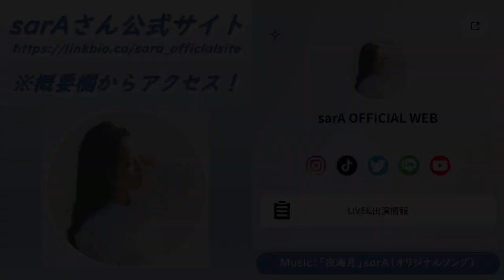sarA Live Information 2023.9.19〜11.22 ☆彡バースデーワンマンライブ開催！★11/4：東京 ★11/22：大阪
大阪出身、身長148cmのシンガーソングライターsarAさんを応援する非公式チャンネルです！！

2023年9月17日時点でのsarAさんライブ情報をお届けします。
今回紹介したライブ情報の詳細は下記リンク先でご確認ください。

◆2023/09/17時点 ライブ＆出演情報

【Birthday OneMAN Live詳細情報！】
【sarA Birthday Live 2023-FlowerZ on the Road】
■11/4(土) 東京
■11/22(水) 大阪　※チケット残りわずか

※路上ライブに参加すると、sarAさんご本人から手渡しで直接チケットの購入が可能です！！
　　ご注意）入場はオンラインチケット購入者　→　手売りチケット購入者の順番になります。
※東京：S席予約販売はSOLDOUT！！
※大阪予約販売は残りわずか！！

【その他出演情報】
■9/19(火) InstaLIVE（Instagram）
■9/24(日) 原宿3MANライブ（東京）
■9/26(火) 名護　投げ銭ライブ（沖縄）
■10/21(土) ICHI FES（東京）
■10/28(土) 愛知

＿【ライブハウス ＆ イベント & 路上 & ラジオ】＿＿＿＿＿＿＿＿＿＿＿＿＿＿＿＿＿＿＿＿

【東京】11/4(土)
⚫会場：LIVE STUDIO LODGE (代々木）
⚫OPEN 18:00 / START 19:00
⚫チケット：S席¥6,000+1D
　　　　　　　　　スタンディング ¥4,000+1D

【大阪】11/22(水)
⚫会場：ROCKTOWN (阿倍野）
⚫OPEN 18:00 / START 19:00
⚫チケット：自由席¥4,000+1D
※大阪：残りわずか！！

🎫チケットは絶賛販売中！
▼チケットご購入はこちら▼
※路上ライブに参加すると、sarAさんご本人から手渡しでチケットを購入できるチャンス！！
今後のsarAさんのSNSをお見逃しなく！！！

■9/19(火) InstaLIVE（Instagram）
⚫︎時間：22:00-23:00
⚫︎出演： sarA　x　はたなかみどり　x　シモムラナナ

■9/24(日) 　東京　📍原宿ストロボカフェ
「A Peace」●３Man Live
※sarAさん出演時間は、13:15頃～
※コラボステージもあり
⚫︎会場：📍原宿ストロボカフェ
⚫︎開場12:00 / 開演12:30 / 終演14:50
前売3000円+ドリンク代
当日3500円+ドリンク代
※入場順に全席自由席(椅子あり)となっております。

■9/26(火) 　 沖縄居酒屋「しまあかり」
沖縄県名護市にある「しまあかり」という居酒屋で投げ銭ライブ！
⚫︎時間：19:00頃-
⚫︎場所：沖縄料理「しまあかり」名護店　※完全予約制
※「しまあかり」名護店は完全予約制のため、ライブ鑑賞するにはお店の予約が必須です。
「しまあかり」の予約はこちらから

■10/21(土) 　東京　（西多摩）
「ICHI FES 2023」
出演アーティスト
☆sarA（@sara___singer）
☆山下歩
☆高橋ゆうや（@yuya_music1ife）
☆はたなかみどり（@midori_hatanaka）
☆澪（@mioooon30）
☆SHAKE
☆aika
スペシャルトークゲスト
☆松田美由紀
⚫︎開場11:00 / 開演13:00 (終演予定18:30 / 閉園20:30)
※sarAさん出演予定時間　：　13:30～14:00
⚫︎会場：東京都西多摩郡　おおばキャンプ村
(最寄駅:JR武蔵五日市駅から直通シャトルバスで10分 ) ※シャトルバス準備中
⚫︎チケット：絶賛販売中
一般¥5000、学割¥4500
※シャトルバスチケットは後日販売予定

■10/28(土) 愛知
「allc_produce　愛知県開催ナイトバブルイベント」
およそ100万個のシャボン玉が空を舞い、光が融合する幻想的なイベント
⚫︎時間：入場開始　17:30　／　トワイライトバブル　18:30　／
sarAさんライブ　19:00　／　ナイトバブル　19:30　／　21:00　イベント終了
⚫︎場所：愛知県　吉良ワイキキビーチスライダーパーク　※完全予約制
駐車場は、吉良サンライズパーク及び周辺駐車場が利用可能
　　　　　チケット購入サイト

sarAさんが気になった方は下記のURLにアクセスして、各コンテンツをチェックしてください。

■ 【sarA】
※2023年7月リニューアル！！